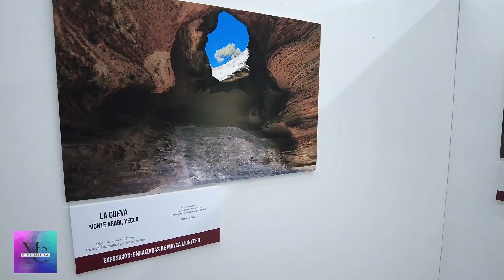Exposición ENRAIZADAS de Mayca Montero (vídeo de Murcia Cultural)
En el  vestíbulo de la Biblioteca Regional se inaugura la exposición de fotografía ENRAIZADAS de la fotógrafa murciana Mayca Montero Gil.

Su interés por la fotografía la llevó a participar en el taller de Fotografía Creativa en la Universidad de Murcia y a la realización de cursos sobre Creación de Proyectos, Mirada Personal y Fotografía Creativa con Javier Espinosa —del cual queda contagiada de su pasión por la imagen, adquiriendo una nueva forma de mirar al mundo—.  Más tarde, inició estudios con la fotógrafa Fátima Ruiz  estudiando técnicas de retoque digital. Esta experiencia termina de confirmar la personalidad de Mayca como artista, interesándose en los temas oníricos y en la simbología del lenguaje visual. Su proceso de formación se prolonga realizando clases magistrales con otros/as fotógrafos/as como Eugenio Recuenco (EFTI), Lidia Vives, Danny Bitencourt, Cristina Otero, Berta Vicente…

En 2021 resulta ganadora del primer premio del I Concurso fotográfico sobre Violencia de Género de la Universidad de Murcia, al que le seguirán en 2022 dos premios más de la misma temática en los ayuntamientos de Monesterio y Seseña.

Enraizadas supone un viaje a lo largo de distintos lugares de la Región de Murcia, a través de una serie de fotografías conceptuales cargadas de simbología. La mujer, sus inquietudes y emociones se convierten en las protagonistas. Un viaje inequívoco que nos conecta con nuestros sentimientos y experiencias a través de la tierra. La cultura y el paso del tiempo reflejados en cada una de las arrugas de la orografía convirtiendo el espacio en un estado de ánimo que se complementa con la escenografía escogida para cada una de las imágenes. El proyecto invita a quien los contempla a formar parte de las imágenes pudiendo adentrarse en lugares reconocibles a través de sus propias vivencias. Así pues, cada persona se siente protagonista, partícipe e identificada.

La exposición logra un doble objetivo, la visibilización de la mujer y la difusión del patrimonio paisajístico y natural de nuestra comunidad. Las modelos aparecen fotografiadas en los municipios de Abanilla, Águilas, Alhama de Murcia, Caravaca, Cartagena, Cieza, Lorca, Moratalla, Murcia, Ojós, San Pedro del Pinatar y Yecla.

Las ubicaciones escogidas permiten mostrar espacios emblemáticos de la Región, como son el desierto de Mahoya (Abanilla); la playa de los Cocedores (Águilas); el Barranco de Gebas (Alhama de Murcia); las Fuentes del Marqués (Caravaca); el Faro de Navidad (Cartagena); la Macetúa (Cieza); las bodegas Contreras (Lorca; con denominación de origen de Bullas); las minas de Mazarrón; la Poza Los Gemelos (Moratalla); la catedral de Murcia; el puente colgante del Solvente (Ojós); las salinas de San Pedro del Pinatar y el Monte Arabí (Yecla).

Las fotografías se acompañan de textos de autoras, entre las que figuran Alejandra Pizarnik, Simone de Beauvoir o Virgina Woolf entre otras.